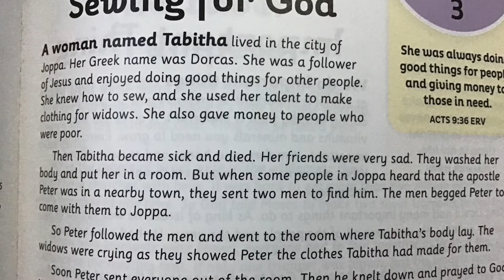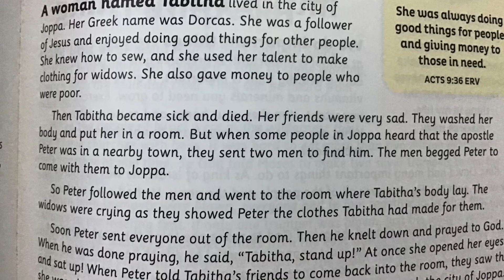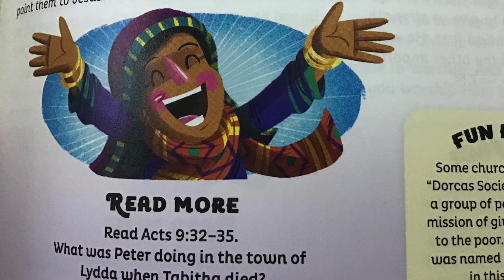Our Daily Bread For Kids (September 3) by Crystal Bowman and Teri McKinley